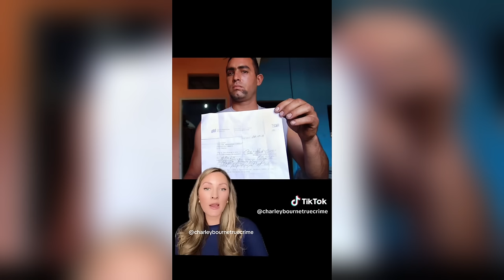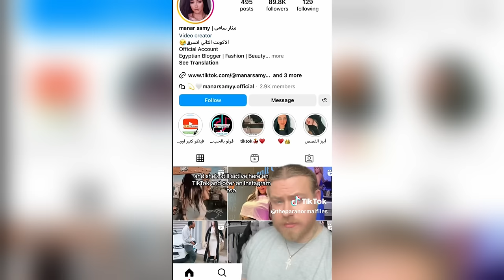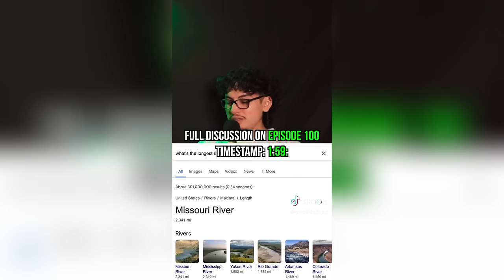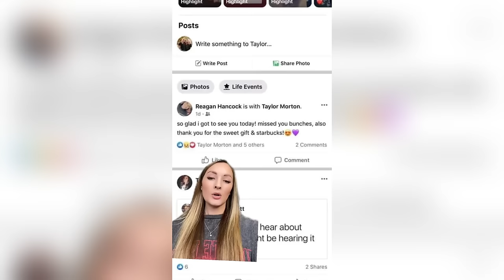Scary True Crime TikToks 😱 Creepy Shorts Compilation #214